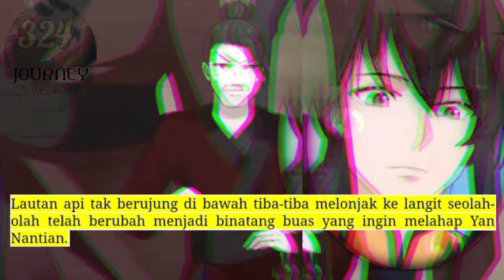Perjalanan Dewa Gila season 324